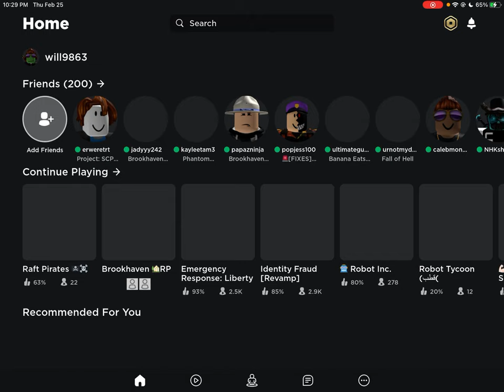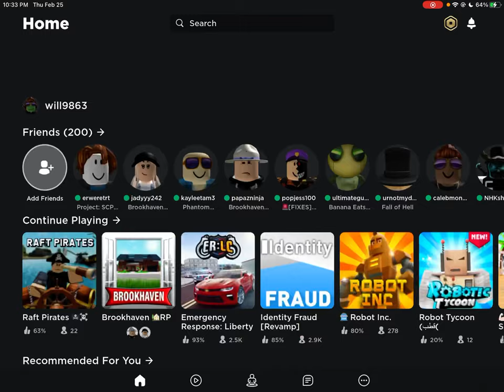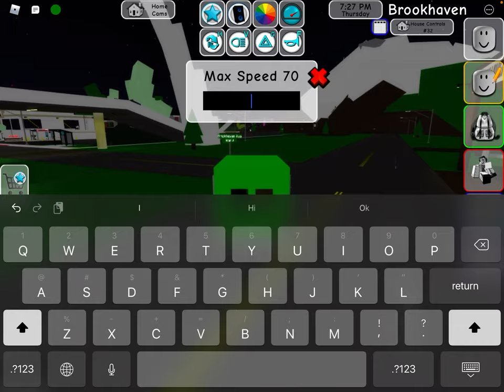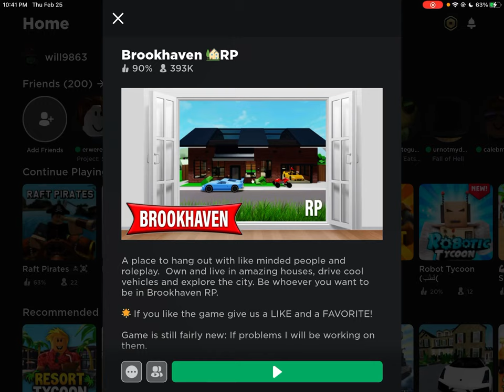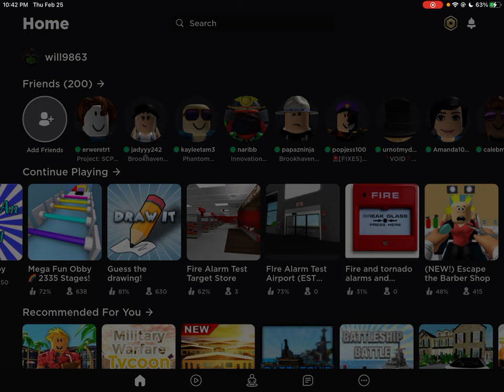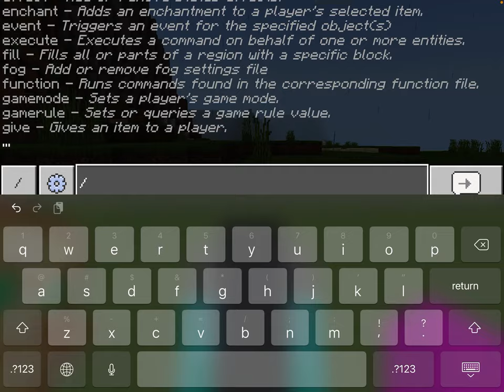Minecraft and Roblox with William sharer